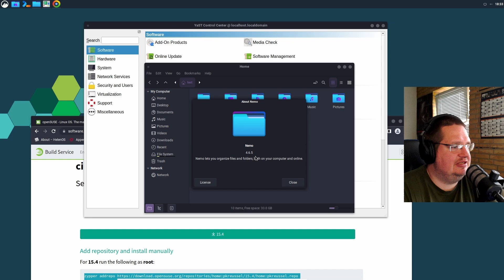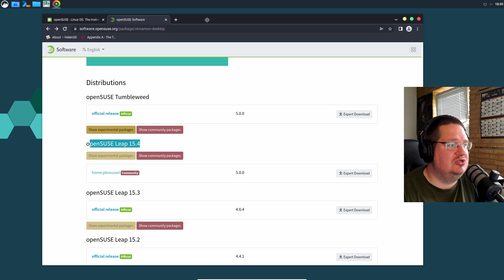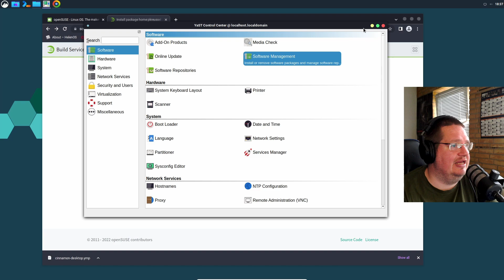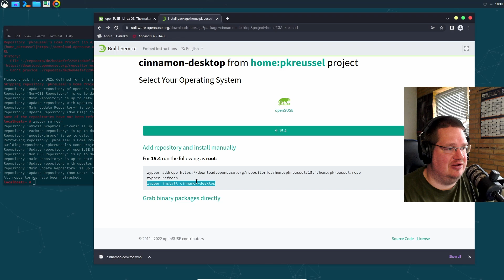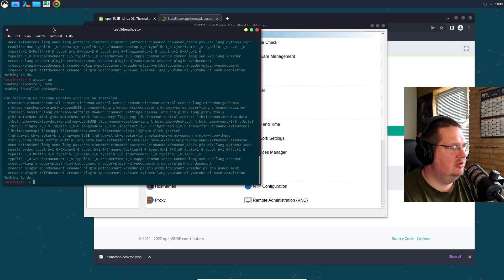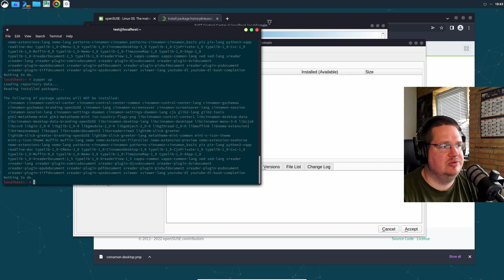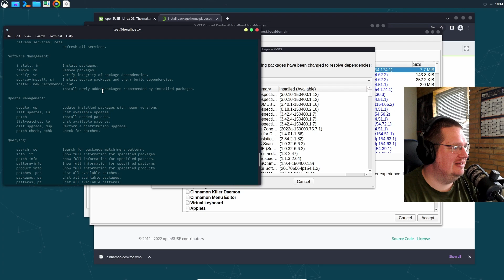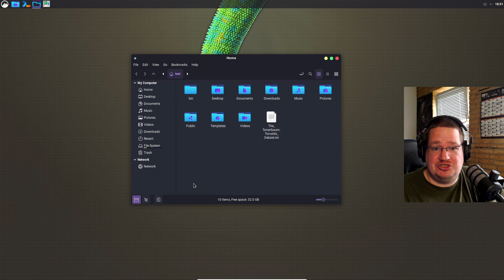Installing the latest cinnamon desktop on openSUSE leap